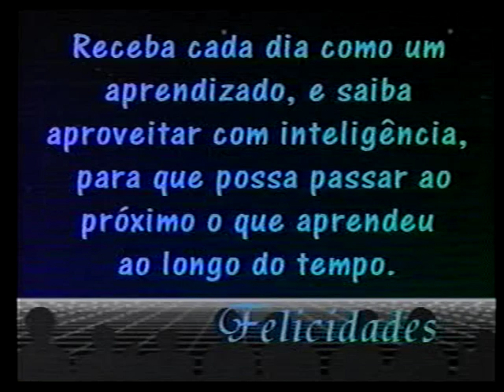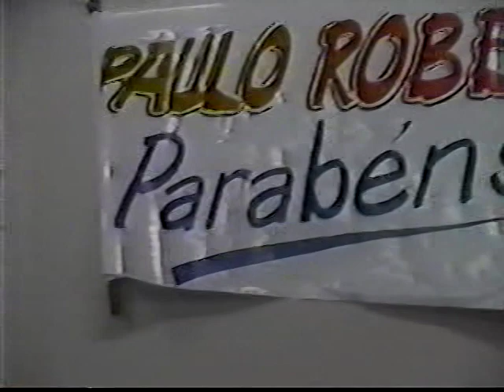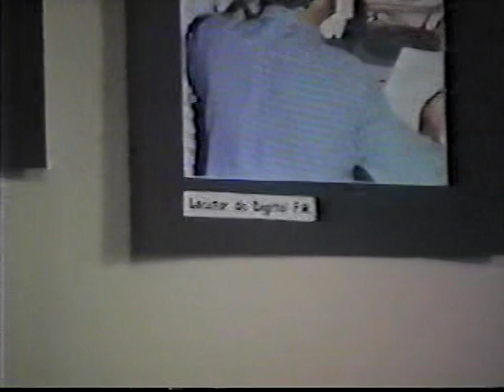Discurso de Formatura do Tio Goya e festa da Familia 2001